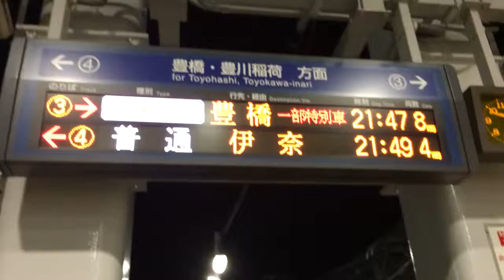東岡崎駅発車 快特豊橋行き